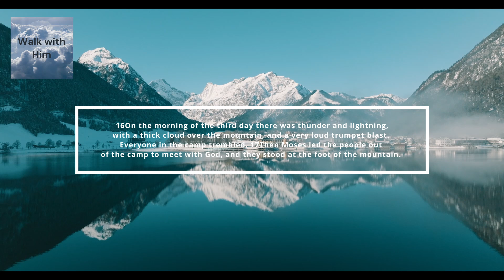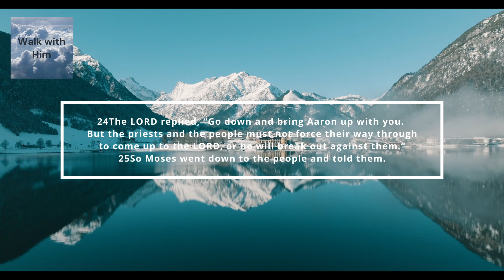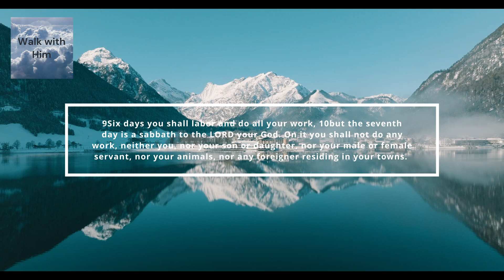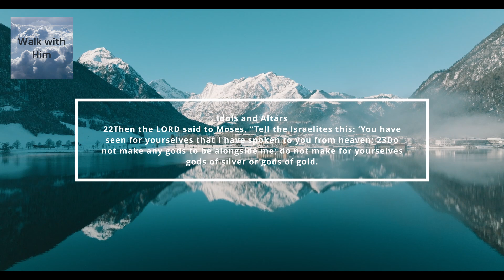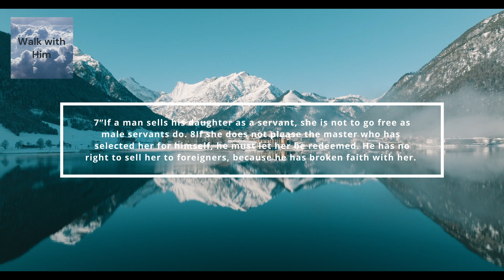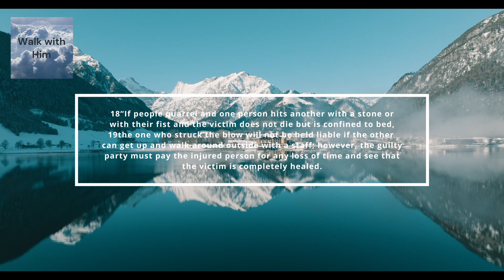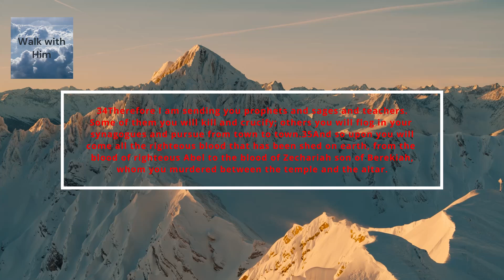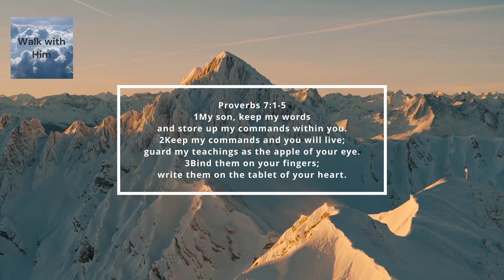Day 35 - The Bible in 365 days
The Bible in 365 Days - Day 35
NIV
Exodus 19:16-21:21
Matthew 23:13-39
Psalm 28:1-9
Proverbs 7:1-5